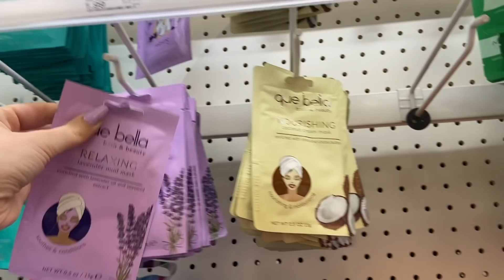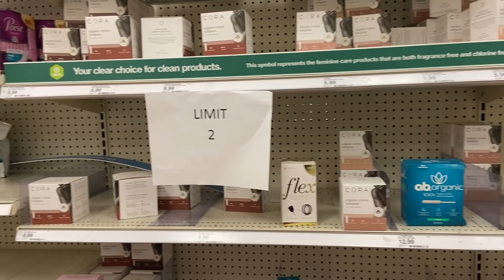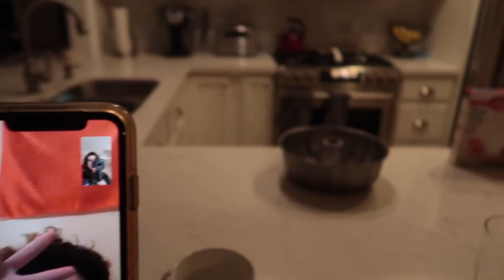PULLING AN ALL NIGHTER WHILE QUARANTINED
snap; @sarajoy131
VSCO: saraxjoy
music
DJQuads Missing Someone